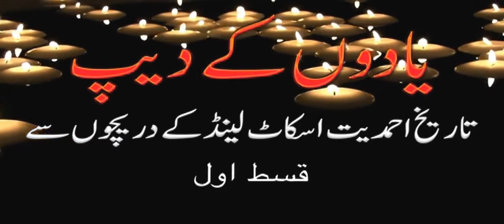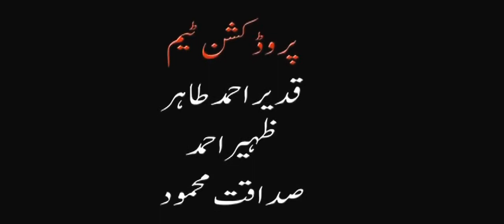Interview of Mr. Malik Hafeez Ur Rehman Wahid Sahib of Edinburgh Scotland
تاریخِ احمدیت
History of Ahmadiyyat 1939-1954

Interview of Mr Malik Hafeez Ur Rehman Wahid Sahib of Edinburgh. A production of MTA Scotland, UK studios.